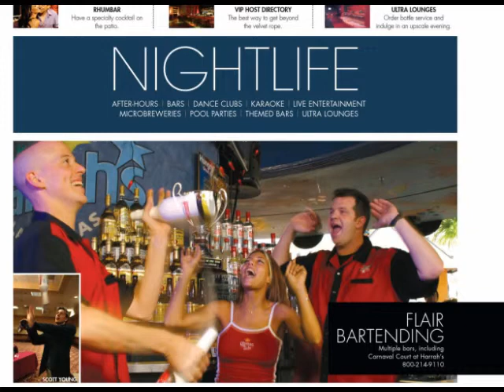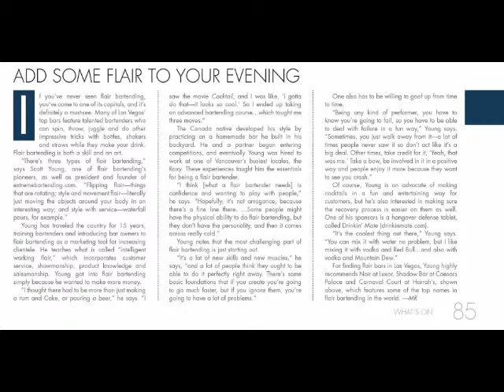Radio and Magazine